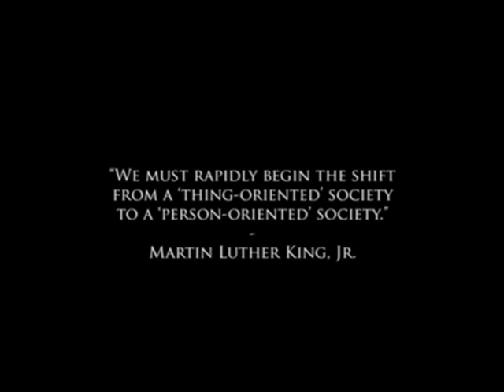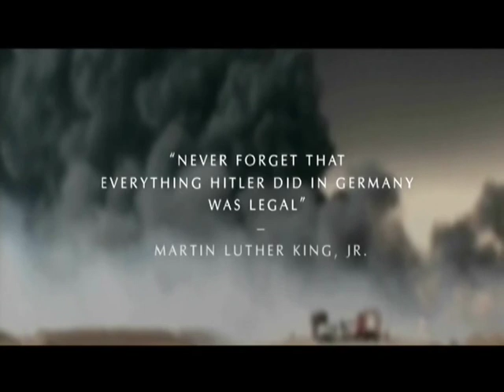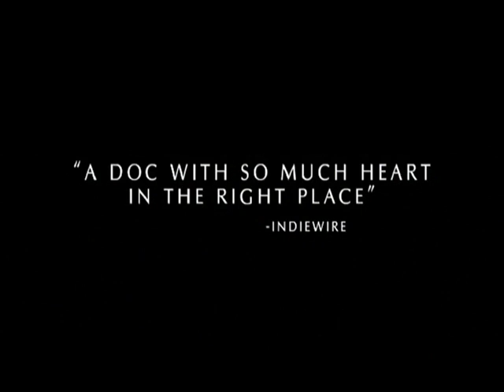Thomas Bergersen - THE HUMAN EXPERIENCE (2008) Soundtrack Score Suite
The Human Experience is a documentary film, produced by Grassroots Films, which tells the story of Jeffrey Azize and his travels, as he searches for answers to the question: what does it mean to be human? The film is divided into the three experiences, which take Jeffrey and his friends to New York, to Peru, and to Ghana. The Human Experience is rated PG-13.

Plot

The first experience follows Jeffrey and his brother Clifford to the streets of New York City where the boys live with the homeless for a week in one of the coldest winters on record. The boys look for hope and camaraderie among their homeless companions, learning how to survive on the streets.

During their second experience, the brothers join a group of surfers from Surf For The Cause [1] traveling to Peru. There, they visit a hospital for abandoned children in the foothills of the Andes Mountains. The boys are surprised to find joy among the children and their caretakers despite serious medical problems.

Throughout the story, the film features commentary from spiritual, artistic, and medical experts and philosophers, including William B. Hurlbut M.D.; Rabbi Simon Jacobson; Dr. Alveda King; and Rev. Richard Neuhaus.

Their final experience takes the brothers, along with their friends Michael Campo and Matthew Sanchez, to Africa. Michael is on his way to visit a leper colony in rural Ghana. On their way to the colony, the boys meet victims of AIDS and their families. Once they reach the leper colony, they befriend disfigured lepers who have been exiled from their villages.

At the end of the film, the boys return to their life in New York with a changed outlook and insight into the human condition.

Reception

The film was well-received at the Maui Film Festival (2008). Harriet Yahr of indieWire called it, "A doc with so much heart in the right place." Alicia Colon, writer for the Irish Examiner and NYSUN.com of the described The Human Experience as, "Inspiring... an affirmation of what binds all of us around the world-our humanity."

The film has also been endorsed by several religious entities. The Archbishop of Denver released a statement on his official website. "Grassroots Films has produced an astonishing witness to the beauty of the human person under the most trying conditions. For anyone committed to the cause of human dignity, or simply hungry to again see the beauty in life, it shouldn't be missed."  In June, the Archbishop of Krakow, Poland sent an open letter to the producers of The Human Experience, which concluded with a hope that the film would "contribute to an ever deeper knowledge of the essence of human life and human dignity."

Awards

The film has won many awards and festival accolades, including the Audience Choice Award at the American Cinematic Experience at Tribeca (2009 ACEfest) and Best Documentary at the Atlanta International Documentary Film Festival.